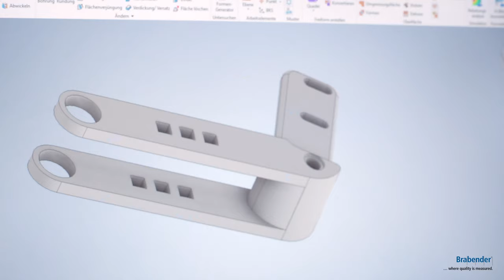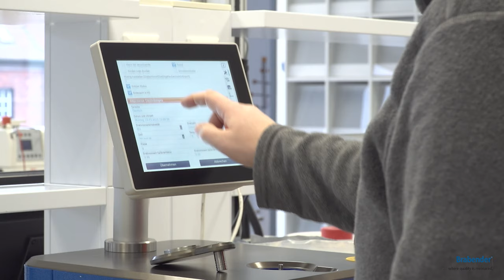Christian Camps – Brabender’s Head of New Technologies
Brabender has been known for decades for rheological measuring equipment as well as for extrusion technology on a laboratory scale. At the headquarters in Duisburg, a dedicated product development team is driving new technologies at Brabender to serve the customer needs of the future. Christian Camps took over the leadership of this team at the beginning of 2023 and introduces himself and his goals in this video.